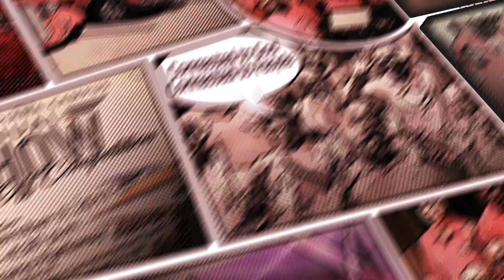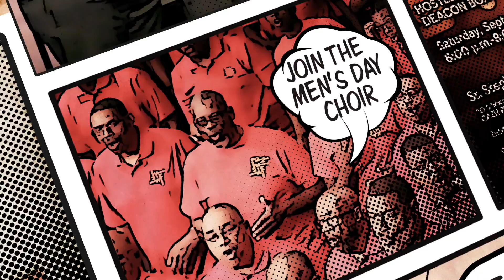September is Mens Month